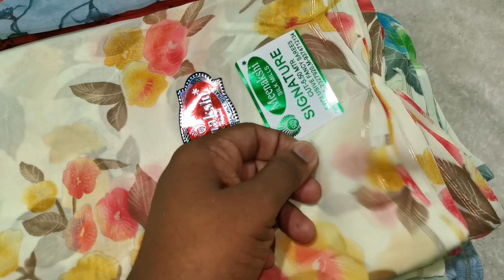signature sarees collections wholesale and retail விற்பனைக்கு உ‌ள்ளது | azar fashion..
Assalaamu alaikum..

Welcome to @Azar fashion..💐

நம்மிடம் சிறந்த முறையிலான ஜவுளிகள் ( textiles) அனைத்தும் நம்மிடம் குறைந்த விலையில் அனைவருக்கும் ஏற்ற வகையில் மொத்தமாகவும் & சில்லறையாகவும் wholesale & retail விற்பனைக்கு உள்ளது..

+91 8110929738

Retail groups 👇🏻👇🏻👇🏻👇🏻👇🏻